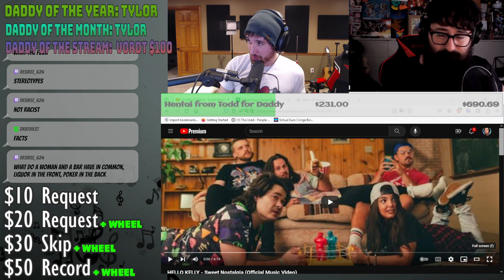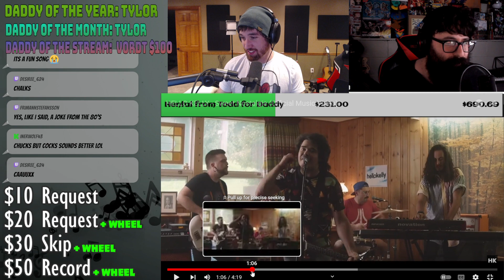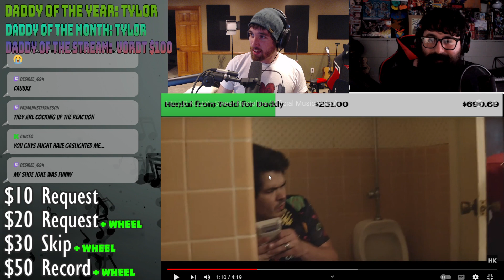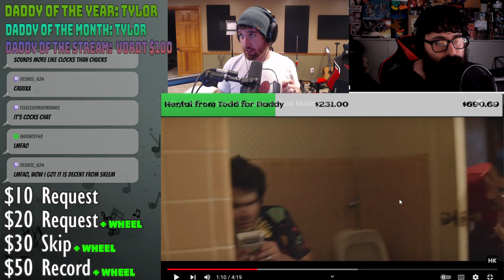Musicians React to HELLO KELLY - Sweet Nostalgia (Official Music Video)